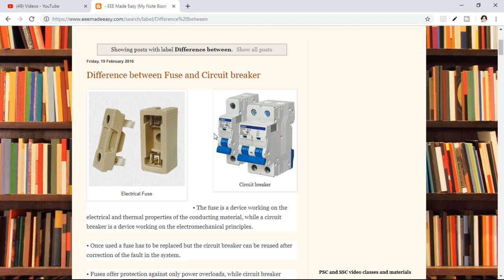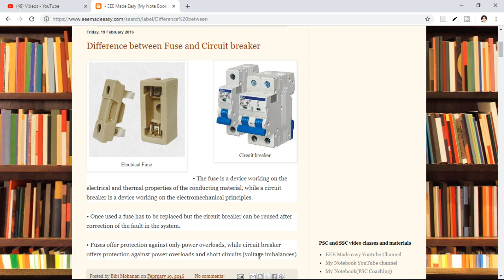Difference Between Fuse and Circuit Breaker|Fuse and Circuit breaker(CB)| KSEB Sub Engineer